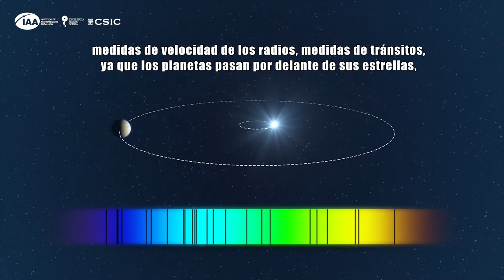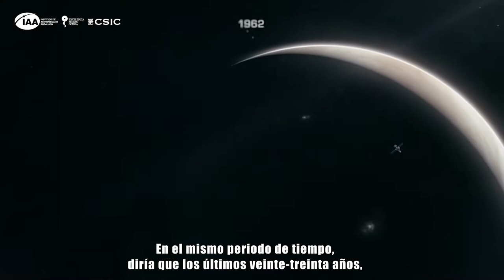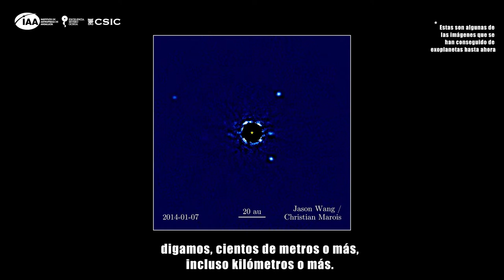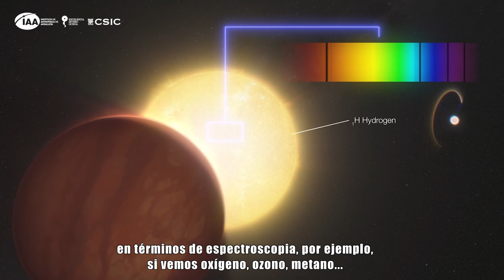Dr. Michael Perryman (ESA/GAIA) - "Exoplanetas"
Entrevista realizada a Michael Perryman (ESA/GAIA) durante el Congreso Severo Ochoa - IAA, celebrado en Granada, en el que participó en la sesión de debate "Addressing key astrophysical questions on the understanding of planetary systems"

Michael Perryman ha trabajado durante toda su carrera científica en la Agencia Espacial Europea, liderando el desarrollo de la astrometría (la medición precisa de las posiciones de las estrellas) desde el espacio. Fue científico del proyecto para la misión pionera de astrometría espacial Hipparcos, desde su adopción por la ESA en 1980 hasta su finalización y publicación del catálogo en 1997, incluida la responsabilidad general del proyecto después del lanzamiento. Como uno de los coautores de la misión Gaia en 1993, fue científico de estudio de la misión hasta su aceptación por parte de la ESA en 2000 y, posteriormente, científico del proyecto hasta su jubilación de la ESA en 2008.

Hoy se dedica a contemplar el progreso de la misión Gaia a medida que se desarrolla, y a leer acerca de sus notables resultados científicos. Desde 2021, he estado escribiendo resúmenes de algunos de los avances en astronomía que se derivan de él. Y ha estado entrevistando a algunos de los científicos y líderes de proyectos involucrados en estas dos misiones espaciales...

Además, desde 2013 ha ocupado el puesto de profesor adjunto en la Facultad de Física de la University College Dublin.

Entrevista
 - Manuel González
 - Celia Navas

Montaje
 - Celia Navas